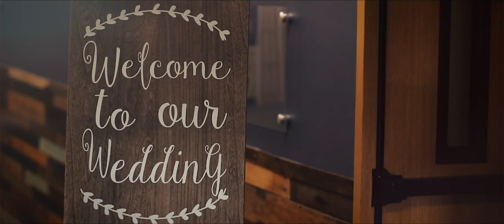Wedding Video / Tracy+Tyler / Elko, Nevada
wedding video from Elko Nevada.